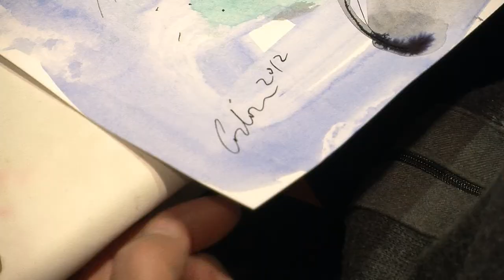DANIEL CODORNIU dibuixant-dibujando-drawing (03-03-2012)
DANIEL CODORNIU ART STUDIO
Avda. San Fernando, 34 bajos
07013-Palma de Mallorca (Mallorca-SPAIN)
Visitas concertadas